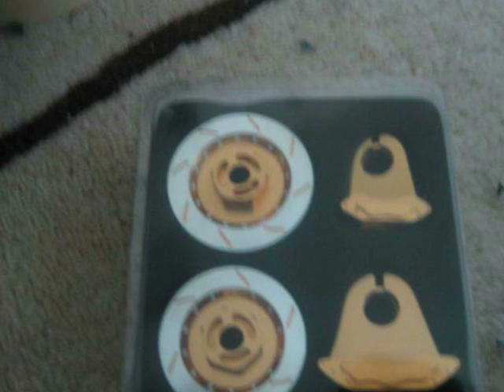TT-01E Nissan GT-R Project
this's my first time project after watched rc car drifting... it's look fun so i decided to get 1... i checked every single video, forum etc. so i bought tamiya tt-01e because they said this chassis is for the beginner... i put all together and order 3racing realistic break set. this is it for now. this is my first drifting... :) ...still learning how to drifting. for all who watching this video feel free to leave a comment... and thanks for watching.